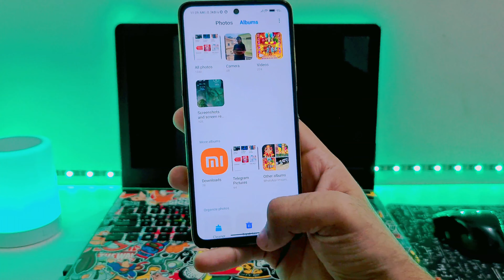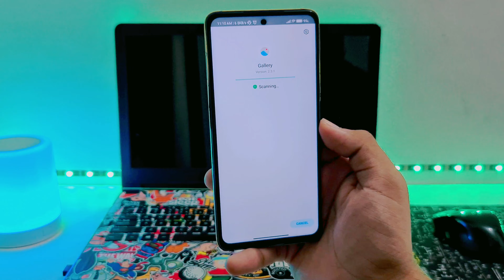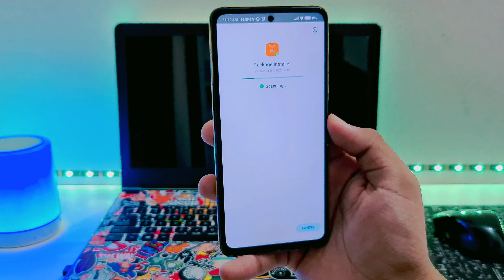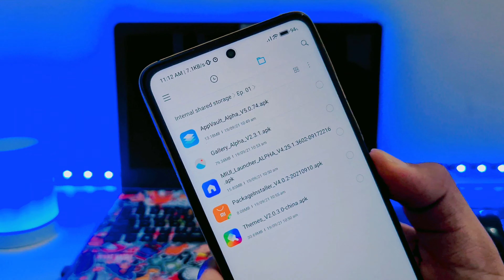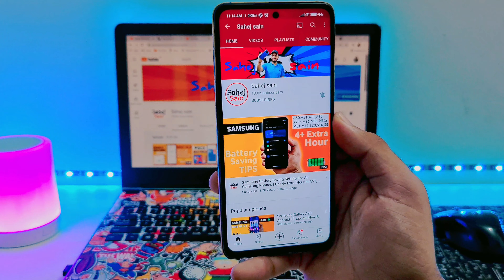XIAOMI IMPORTANT UPDATE for Poco M2/Pro,Poco X3,X2,Redmi Note 9 Pro/Max,Redmi 9 Prime / 9 Power,8/8a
ENABLE ALWAYS ON DISPLAY in Poco M2/Pro,Poco X3,X2,Redmi Note 9 Pro/Max,Redmi 9 Prime / 9 Power,8/8a

Miui 12.5 Update India Update & Android 11 Poco M2 Pro,Poco X3,Redmi Note 9 Pro / Max,Redmi 9 Power

miui 12.5
miui 12.5 update redmi note 8 pro miui 12.5 update poco m2 pro